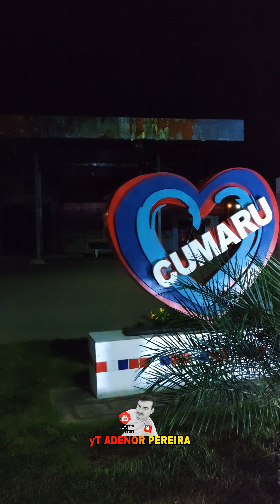QUE DEUS ME ABENÇOE NESSA NOVA CAMINHADA DA MINHA VIDA 🙌🙏 não vai ser fácil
🚨 SE VOCÊ ESTÁ LENDO ESSE COMENTÁRIO POR FAVOR ME SIGA NAS MINHAS OUTRAS REDES SOCIAIS LÁ VOCÊS VÃO ENCONTRAR VÁRIOS VÍDEOS LEGAIS DO MEU DIA A DIA É SÓ CLICAR NOS LINK ABAIXO OBRIGADO QUE NOSSO SENHOR JESUS ABENÇOE VOCÊS AMÉM 🙌🙌❤️❤️❤️❤️❤️❤️

👇LINK DO KAWAII👇
Este Vlogger compartilhou muitos vídeos legais! Venha conferir!